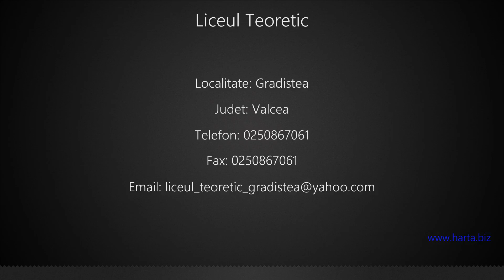Liceul Teoretic Gradistea